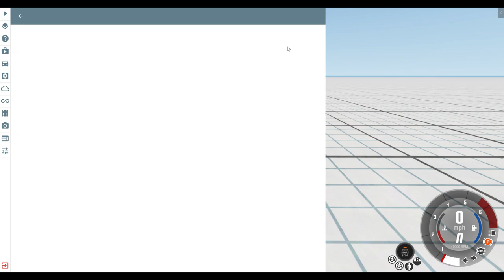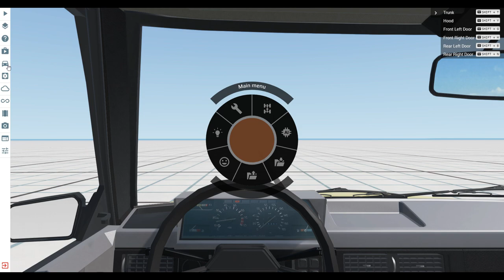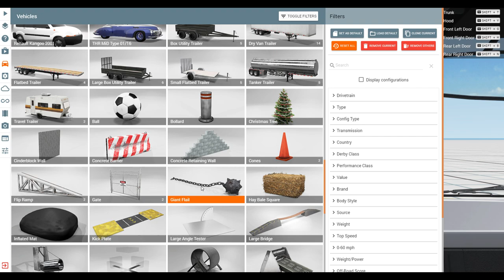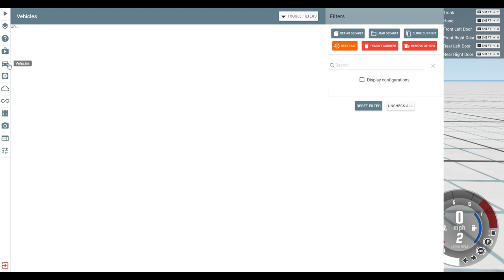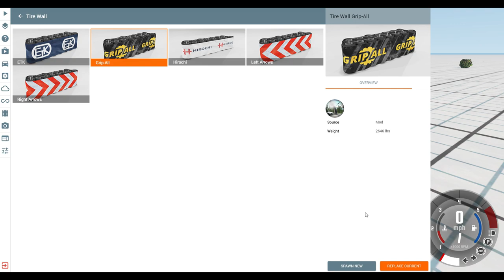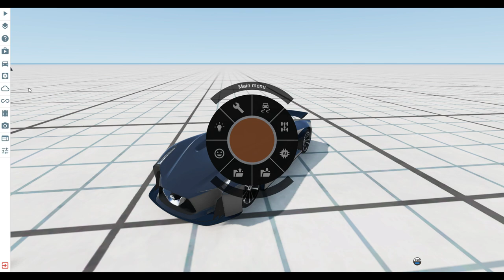beamng drive byla super a nevím jestli se to bude sekat